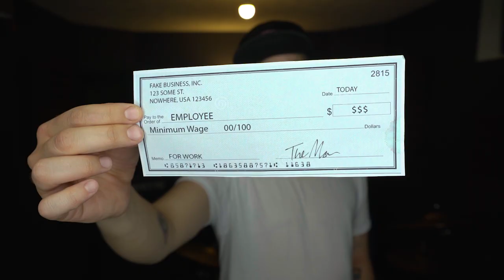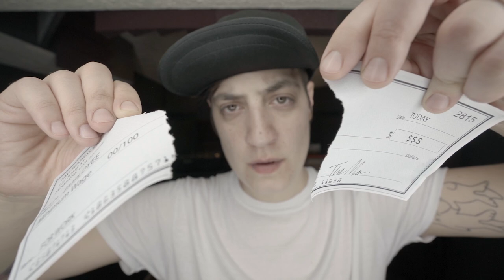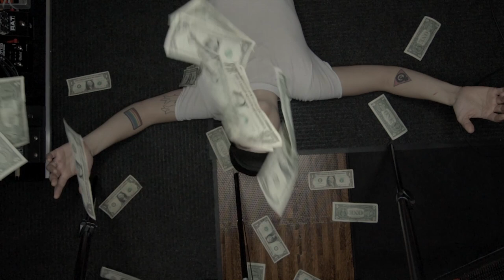Minimum Wage 2023 Remaster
Originally released in 2016, We've remixed and remastered this song to make it even better!

Remixed by Eric Scrivens and Ryan Thomas at Permadeaf Studios
Mastered by Mike Kalajian at Rogue Planet

Shot, written and Directed by OAP,  extra gimbal work by Suzan Scrivens.